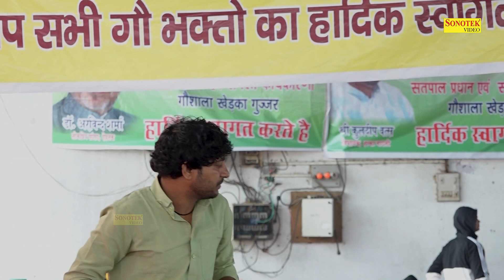छोडो सारी गऊ कसाईयो I Deepak julana I Hit Haryanvi Ragni I Kherka Gausala Ragni I Chanda Ragni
Tital :- छोडो सारी गऊ कसाईयो
Singer :- Deepak julana
Album :-  Kherka Gausala Ragni Competition